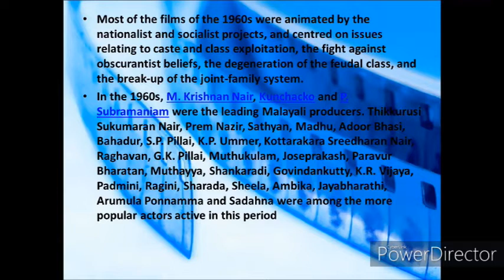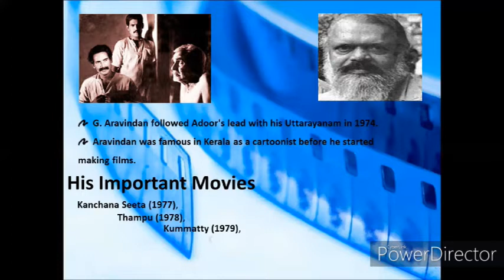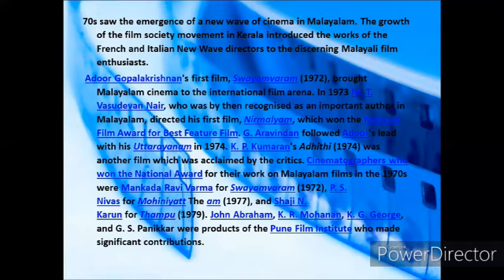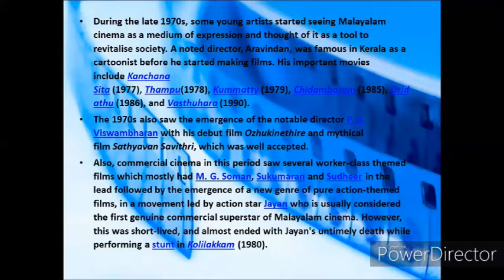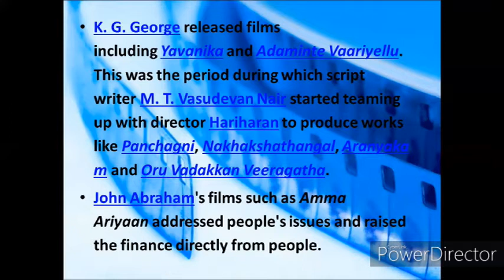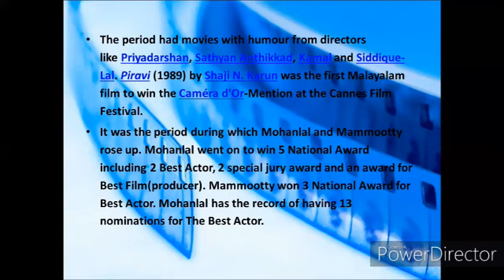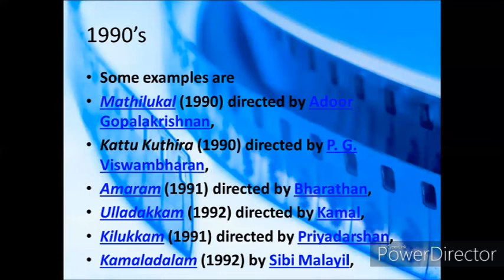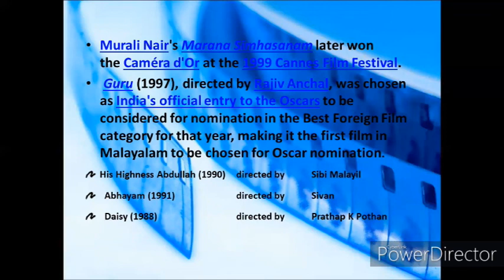malayalam cinema 2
BY
Thara Ravisankar
Asst.Professor
Dept.of Media Studies
Christ Nagar College